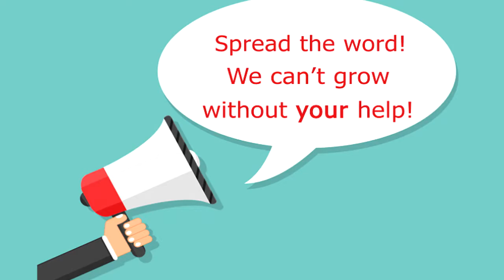Twitter Seeks Out Terrorist Supporters, New face of terrorism: Update News 2-8-16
On this edition of Update News:
- Twitter Moves to Actively Seek Out Terrorist Supporters
- The new face of terrorism
- Suspected Palestinian arsonists set fire to Torah scrolls in West
Bank
..and more!